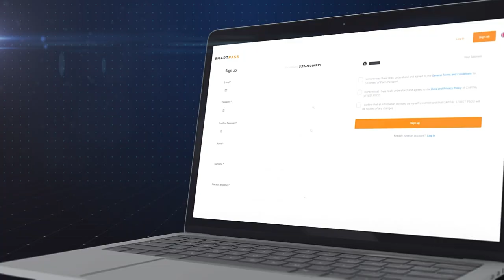Как стать продавцом продуктов Ultima? Отвечает Алекс Райнхардт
В этом видео создатель Ultima Алекс Райнхардт расскажет о партнерской программе Ultima, которая позволяет зарабатывать на рекомендации продуктов, тем самым помогая развивать многомиллионное комьюнити Ultima.